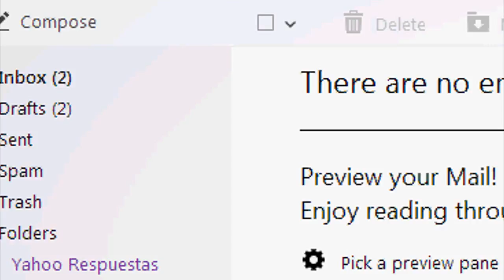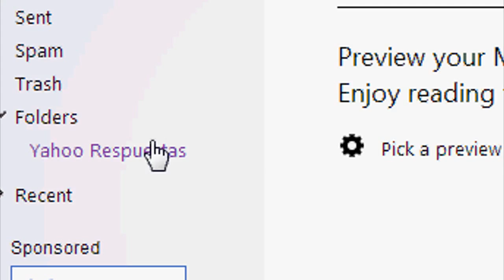How to create folders in Yahoo mail 2014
Here is a way to organize your inbox in Yahoo mail.